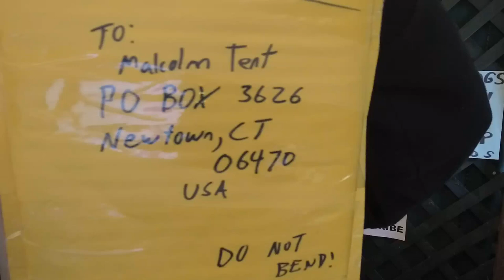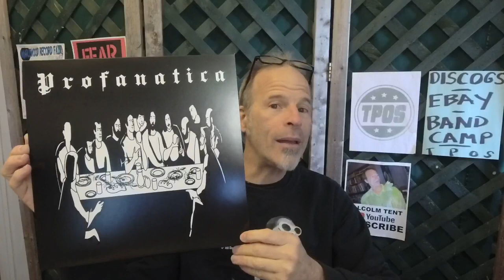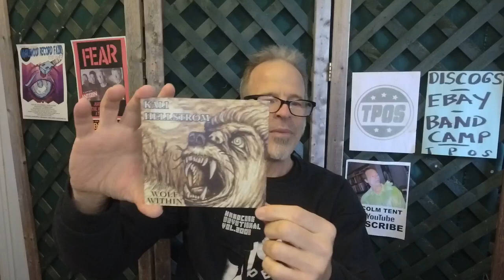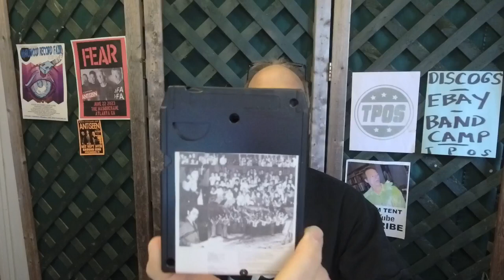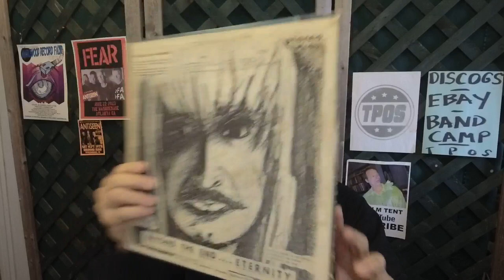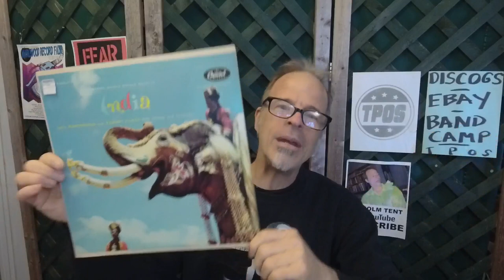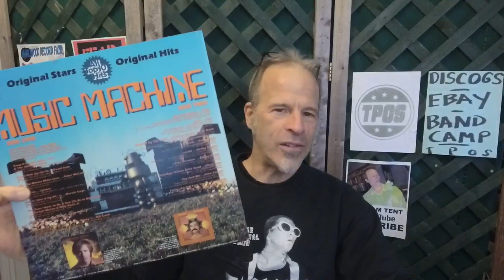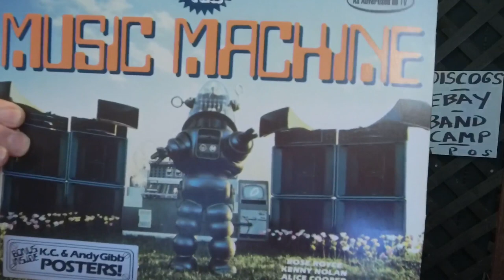Tent Talks Tunes: weird records, random vinyl, exotic platters, and a knife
Now that I'm no longer a radio DJ, the time has come for me to cull my collection of albums I kept only for airplay. I've gotten rid of a ton, but here I talk about some of those I'm keeping (don't worry. all the ones I'm selling will be either on my Discogs store or available in person from me soon).

What do they have in common? I don't know. Probably that Bollywood, country music,  weird avant garde 8 tracks, K-Tel, and the Jazz Butcher are all great and a lot of fun to dissect. Give a listen and see what I mean.

And where does the knife come in? You'll see. !